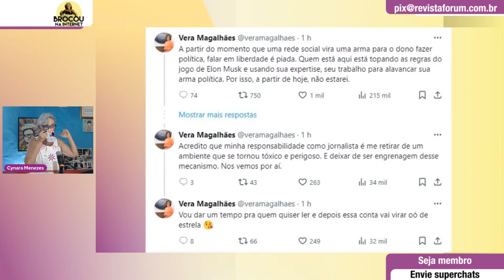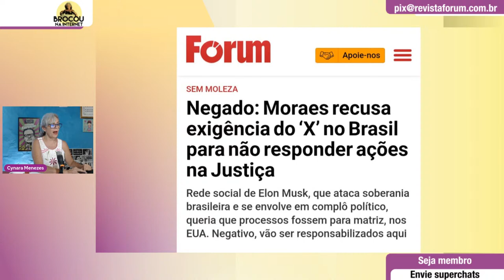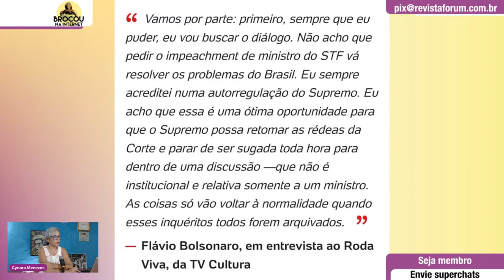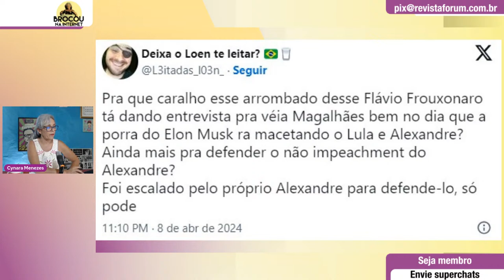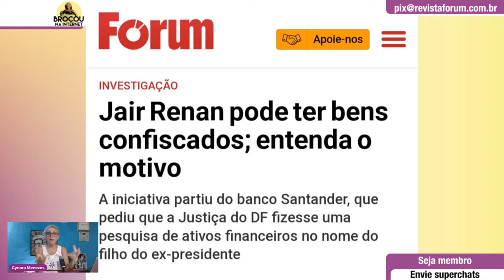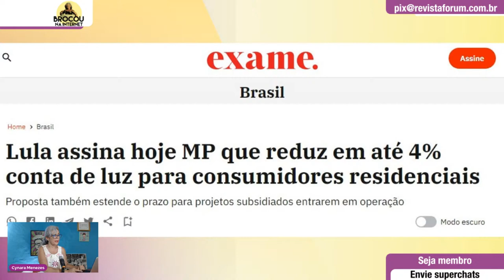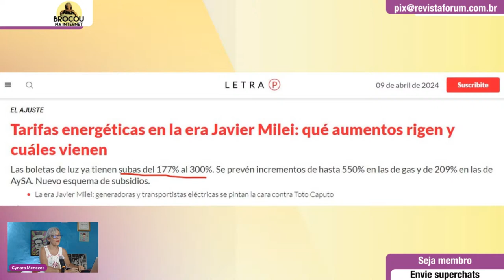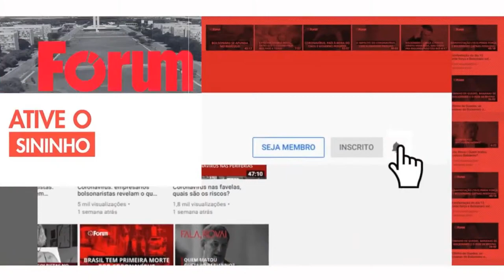Flávio Bolsonaro é atacado por ser contra impeachment de Xandão | A conta de luz vai cair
No Brocou na Internet com Cynara Menezes: "frouxonaro": bolsonaristas atacam Flavio por se posicionar contra impeachment de Alexandre de Moraes no Roda Viva; Lula dá alfinetada em "bilionário do foguete"; Xandão nega que apenas a matriz da rede social X responda a processos; Santander quer confiscar bens de Jair Renan; Lula assina medida provisória que reduz conta de luz; julgamento de Sergio Moro continua. Assista e comente!

0:00 - Em instantes
0:25 - Abertura
16:20 - Xandão nega que apenas a matriz da rede social X responda a processos
20:10 - Lula dá alfinetada em "bilionário do foguete"
30:20 - "frouxonaro": bolsonaristas atacam Flavio por se posicionar contra impeachment de Alexandre de Moraes no Roda Viva
42:30 - Santander quer confiscar bens de Jair Renan
55:00 - Lula assina medida provisória que reduz conta de luz
01:08:40 - Dica